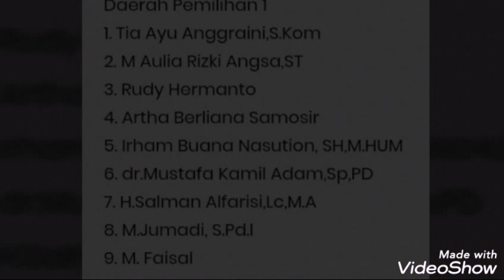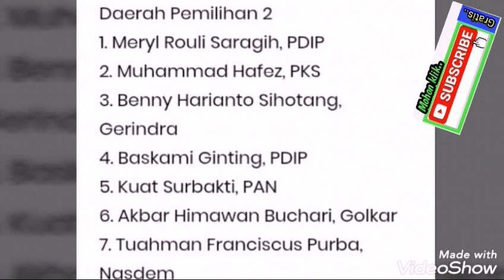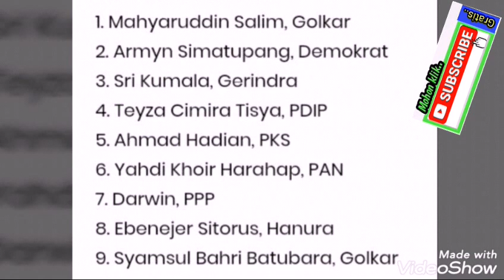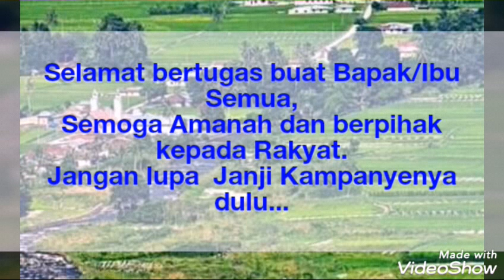Ini dia Daftar Nama Anggota DPRD SUMUT Periode 2019 - 2024 I Sudah dilantik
Sebanyak 100 Orang Caleg Terpilih dalam Pileg April 2019 yang lalu Resmi di lantik menjadi Anggota DPRD SUMUT untuk Periode 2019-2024 Pada hari senin tanggal 16 September 2019.

Sumber berita: Sumut24.com
Mohon dukunganya untuk perkembangan channel ini, dengan cara like, coment dan share video nya,
klik juga tanda lonceng nya agar selalu update video atau berita terbaru berikutnya.